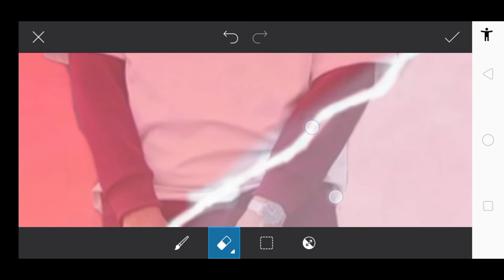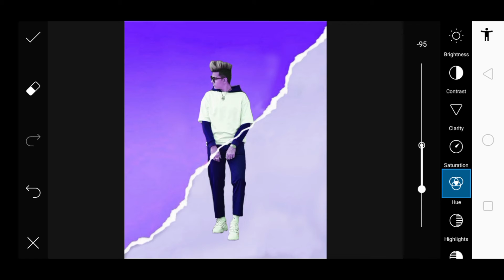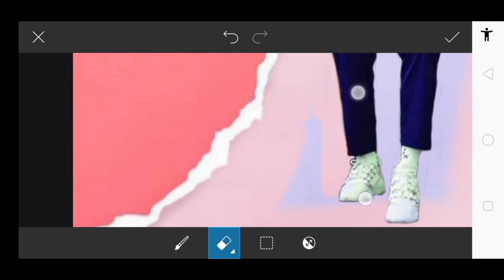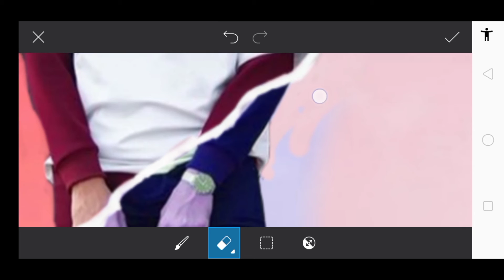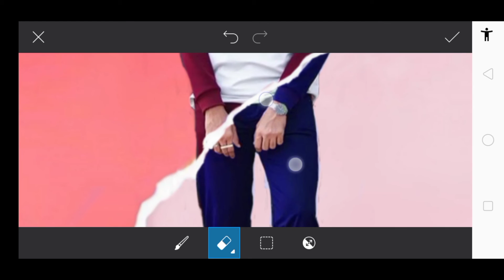Picsart background editing || Instagram photo editing tutorial